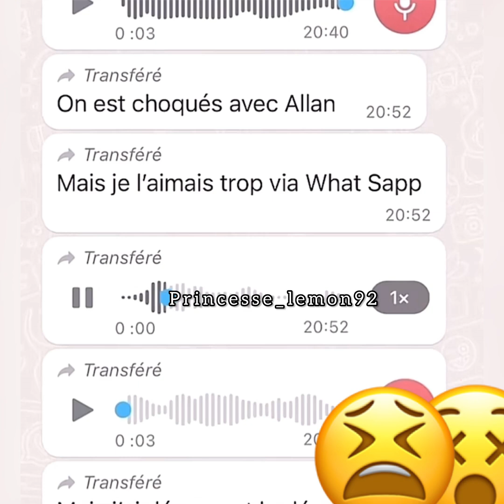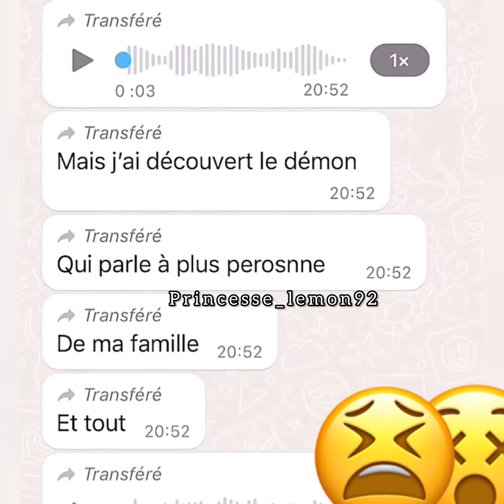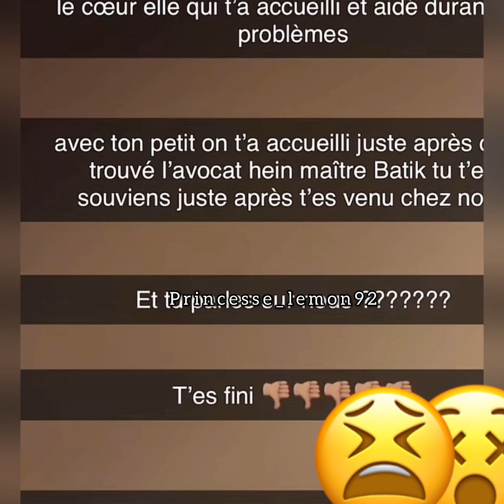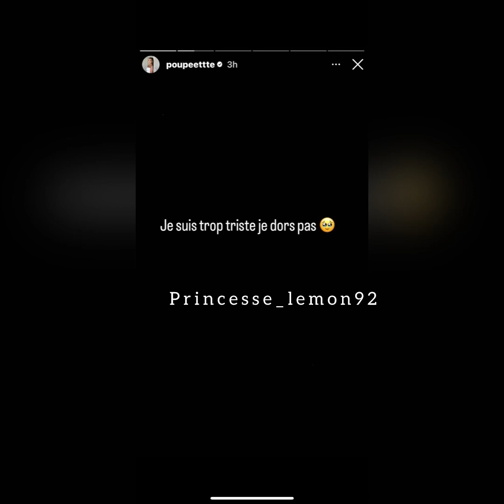Poupette Kenza dans la sauce